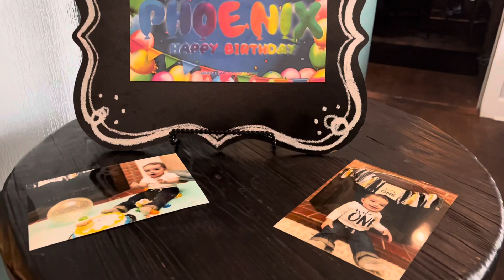Baby Phoenix first Birthday